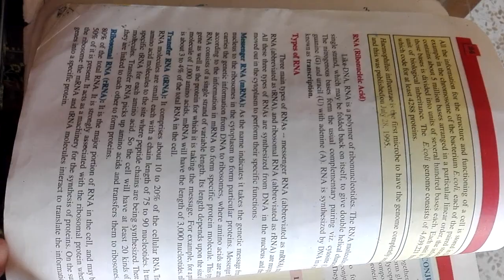adps lecture everyday science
everyday sciences lecture no 12